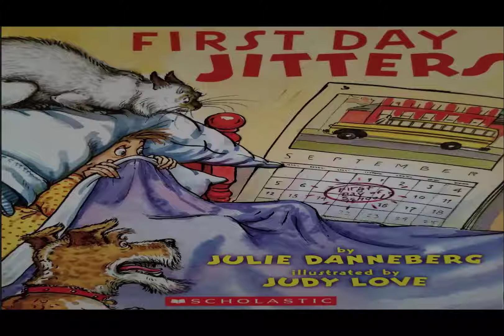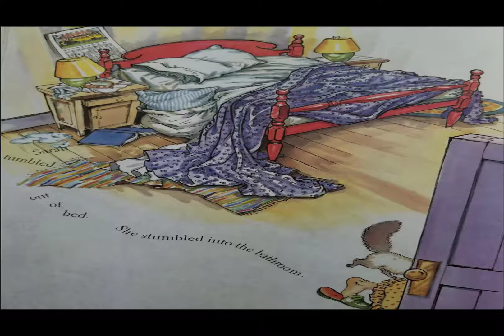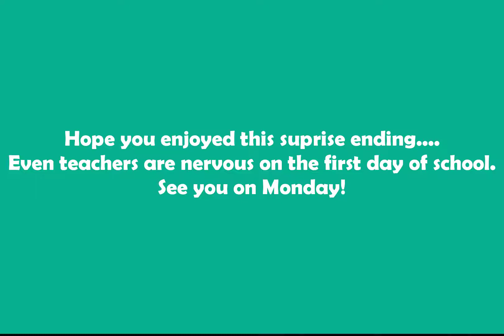First Day Jitters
First Day Jitters. Everyone is nervous about the first day of school. even teachers.